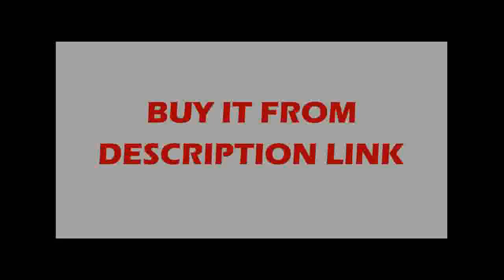Find at for living room bedroom dining Study room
Product On Aliexpress

Brand Name:LODOOOItem Type:Ceiling LightsIs Bulbs Included:YesLight Source:LED BulbsPower Source:ACVoltage:90-260VCertification:UL,RoHS,FCC,EMC,CCC,ce,LVDBody Material:Ironware + AcrylicInstall Style:Surface mountedStyle:ModernBase Type:Wedge